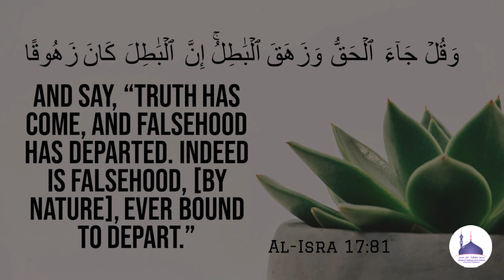Jumu'ah Khutbah 10.05.24 : Qissa e Qaroon ek Ibrat Hai -by- Shaikh Hafiz Abdul Wahid Omari Madani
Jumua'h Khutbah 10.05.24 : Qissa e Qaroon ek Ibrat hai | قِصّہ قارون ایک عبرت ہے ┇Shaykh Abdul Wahid Madani